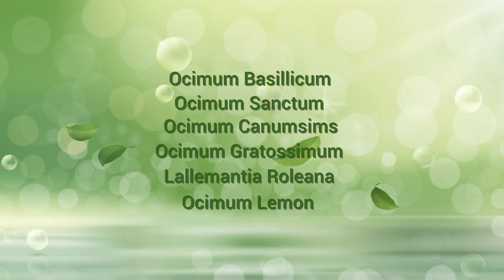Feonnaa Tulsi Xtract | Purest form of Tulsi | Immunity Booster Herb | Feonnaa Ayurveda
In today’s globalization, people have become much more dependent on fast food, packaged food and irregular lifestyle. Moreover, various mental, physical and social effects of workplace stress are slowly harming the human body. As a side effect of all this, diseases like obesity, diabetes, cancer, mental illness, depression, etc. have taken the shape of global epidemics. At the same time, the medical field is also improving. Medical science is sometimes lagging behind in trying to alleviate this. In such a situation, the ancient medical science of the world “Ayurveda” says that it is important to consume Tulsi every day to maintain good health and stay free from diseases to reduce this complication of human life. Tulsi increases the level of oxygen in the body and keeps various organs healthy. Feonnaa Tulsi Extract is a unique herbal product containing of Ocimum Basillicum, Ocimum Sanctum, Ocimum Canumsims, Ocimum Gratossimum, Ocimum Kilimandscharicum, Lallemantia Roleana, Ocimum Lemon.